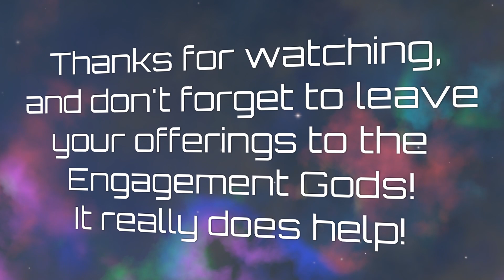Schedule Update | 6 March 2021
Necroids have conquered the galaxy, so let's go back in time and check out the Marius update for Imperator!

New video every six hours:
4 AM: Hearts of Iron IV | Ethiopia Through The Ages
10 AM: RogueTech | Treadnought
4 PM: Imperator: Rome | Prosperity of Carthage
10 PM: Crusader Kings III | Empire of Air

All times US Central.